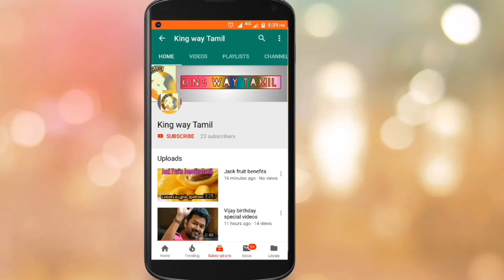Bhoomi - Official Trailer countdown begins Start| OTT Release Date | Jayam Ravi | Lakshman